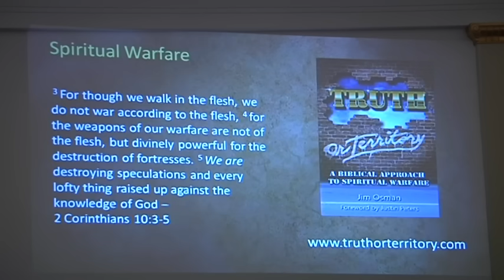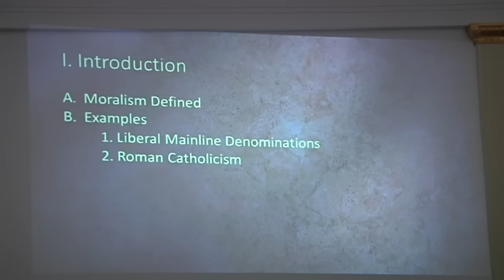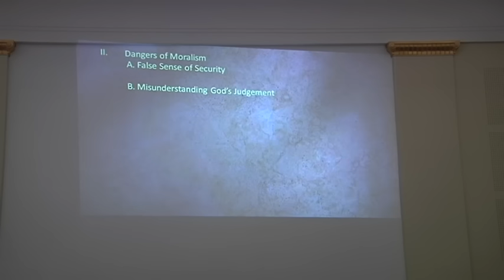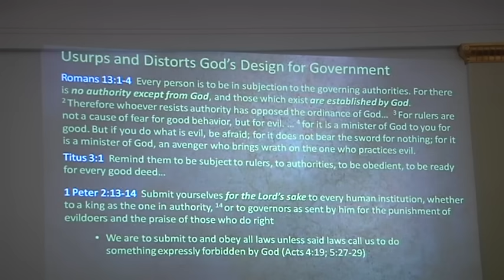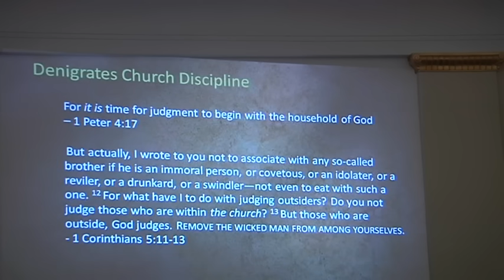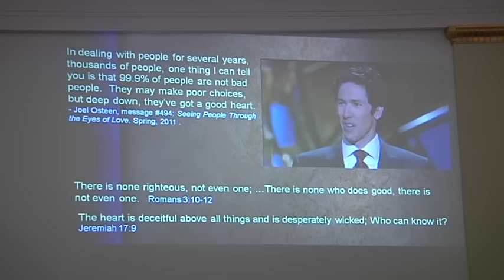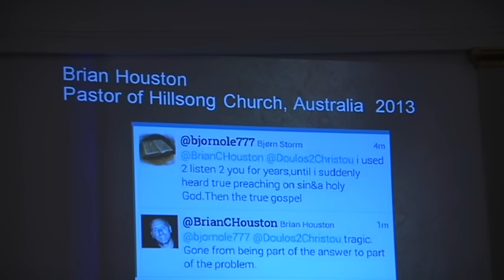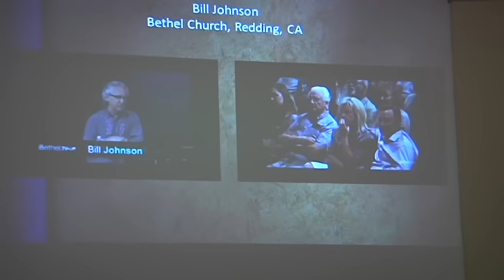(234) Justin Peters: The Morass of Seeker Sensitive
Seminar held at Salem church in Stavanger, Norway. 9.mai 2015
(3 camera). Toleranse, snillhet, godhet. Er dette det kristne budskap?
(Alle disse seminarene på engelsk vil bli lagt ut igjen med norsk tekst om noen uker)